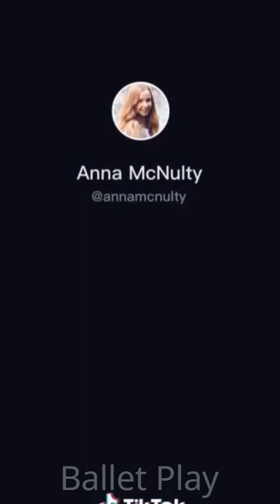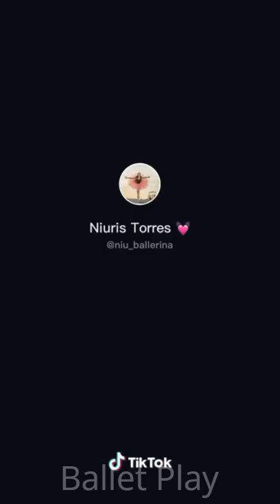42 Ballet Dancers TikTok Videos Compilation 2022 #3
. Get Great Deals on Ballet & Pointe Accessories:
Ballet Pointe Shoes
Black Legwarmers
Ballet Tights
Brown Tank Leotard
Ballet Leotards For Girls
Snag Resistant Tights
Ballet Skirts For Girls
Classic Tank
Ballet Shoes
Classic Tank Leotard Navy
Balera Classic Tank
Ballet & Pointe Accessories